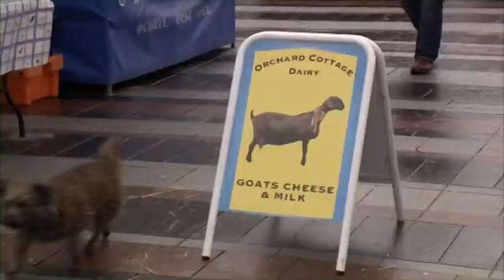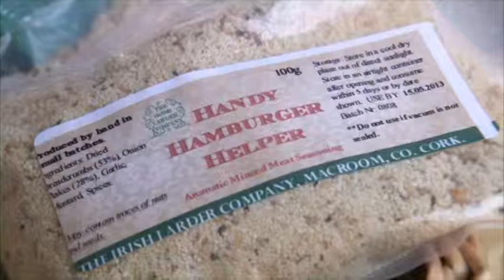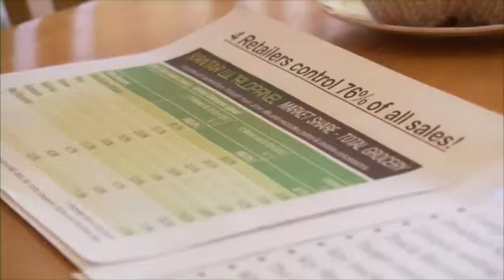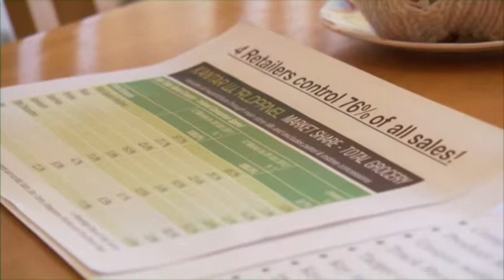Bullseye Food Marketing (Farmers' Markets)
An insight into local Cork farmers' markets and how they can prove successful for your food business.